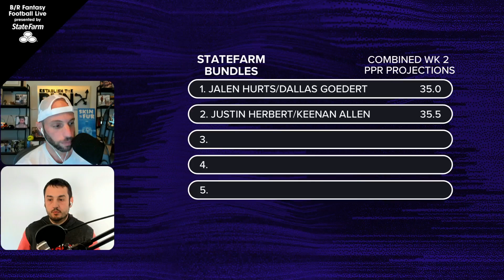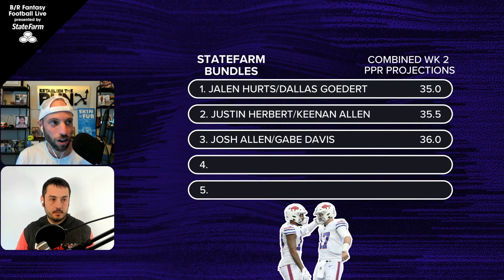7 Fantasy Football Duds to Start in Week 2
Establish the Run's Adam Levitan and Mike Leone list the seven fantasy football duds from Week 1 they expect to bounce back in Week 2 of the NFL season. @statefarm

0:00 Intro
1:10 Week 1 fantasy duds to start in Week 2
20:00 Chat questions
24:20 Duos to bundle in Week 2
31:20 More chat questions